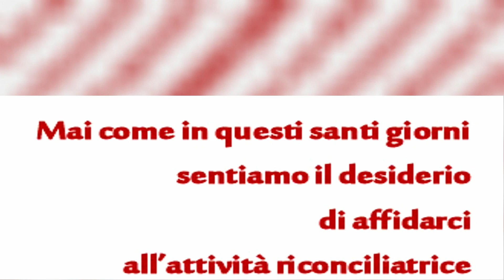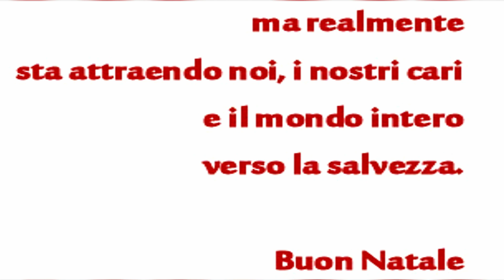AUGURI DI NATALE 2022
Auguri natalizi di don Franco Manzi (2022).

Buon ascolto e buon tutto!